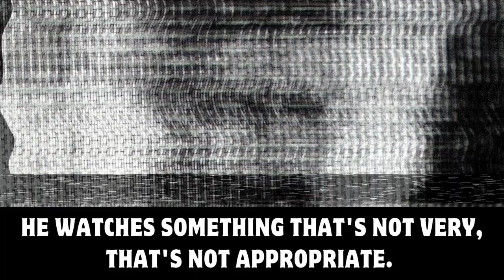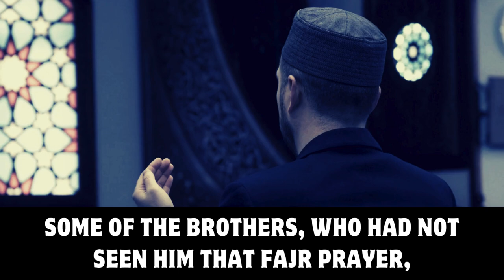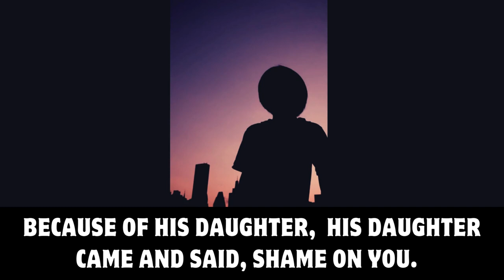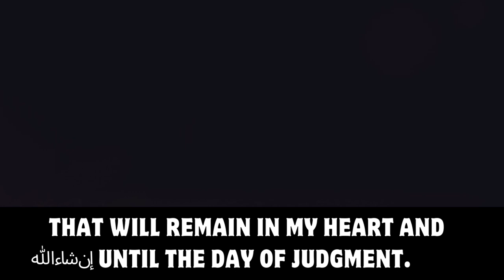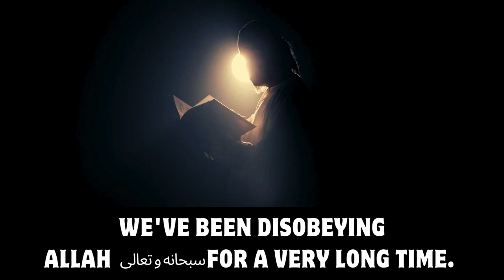A True Story | Daughter's One Sentence Transforms a Father's Heart | Shaykh Abdul Bary Yahya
Shame On You Father
True Story
Emotional Story
Sheikh AbdulBary Yahya
A Father's Journey to Allah
A Father's Journey to Faith
A Father's Path to Allah
How a Daughter's Words Brought a Father to Faith
Motivating Reminder
Islamic Advice
Motivational Speech
Inspiring Speech
Islamic Videos
Islamic Reminder
Inspiring Video
Motivational Video

It was nighttime when everybody had gone to sleep. A man gets up, he turns on the TV. All of his family are deep asleep. And he watches something that's not very...that's not appropriate. All of a sudden, a door opens and his daughter comes out and she just barely learned how to talk. She looked at her father, her father tried to rush to the TV, and the remote to turn off, and she said, 'Shame on you, father! Shame on you!' and then she went back into her room. And so that man, after turning off the TV...those words resonated in is head, 'Shame on you, father! Shame on you!' And tears started coming down his eyes, and he stayed up until fajr...crying. Then he went to the masjid and he prayed with the congregation, and he was crying so profusely. Some of the brothers who had not seen him at fajr prayer, they said, 'Are you okay brother?' He says, 'I'm okay.' One of his close friends came to him, he says, 'Are you okay?' He's crying and he says, 'For over 20 years...for 20 years, this was my first sujood for Allah (subahaanahu wa ta'ala).' Because of his daughter! His daughter came on and said, 'Shame on you!' So he went to work that morning, and of course he was very tired because he didn't get much sleep at night. His wife tried to call him but she couldn't reach him. He came home and she said, 'Honey, our daughter just passed away.' His daughter passed away. And those words again came, the last words that she heard were, 'Shame on you, father! Shame on you!' The whole day...those were her last words, 'Shame on you!' So he went and he buried her, and he put her in the grave. When he put her in he smiled, then his friend looked at him and said, 'Why are you smiling?' And he'd been crying so much, now he puts his daughter in the grave and he smiles. He says, 'I've buried my daughter, but she left a noor (light) that will remain in my heart, Allah willing, until the day of judgment.' And from that time on, he became strong and he kept on going to the masjid. And he changed! Allah took away something from him, but because of those words from his daughter, he became good again. For 20 years he didn't even prostrate to Allah (subahaanahu wa ta'ala). 'Shame on you!' All of us, Allah (subahaanahu wa ta'ala) has given us a lot of time. To change. To improve ourselves. That's enough, we've been disobeying Allah (subahaanahu wa ta'ala) for a very long time!

Speaker: Shaykh Abdul Bary Yahya